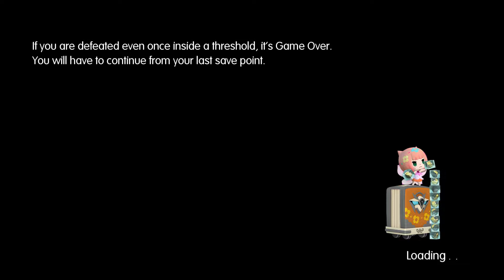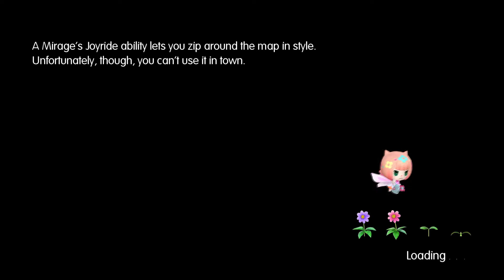2nerdsonacouch Thor Plays World of Final Fantasy Pt 17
We take a trip into the Chibi-fied World of Final Fantasy.  watch Thor as he plays a Final Fantasy game that reminds us very much of Pokemon, but instead of "pocket monsters" we catch classic Final Fantasy monsters.

Captured on an Elgato HD60